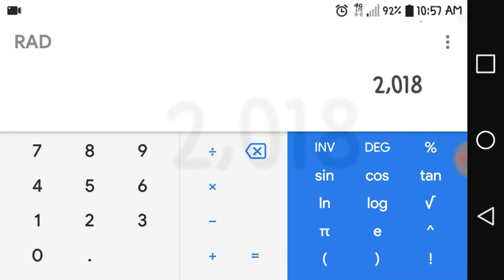There's a secret...